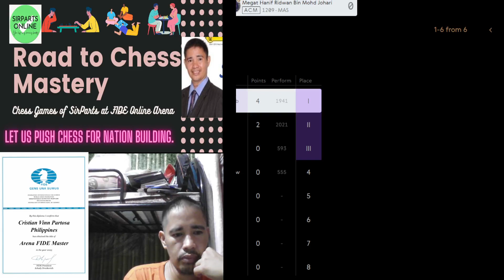Learn How To Play Chess By Watching This Game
Unlock the secrets of chess mastery by observing this captivating game unfold. Whether you're a novice eager to grasp the basics or an intermediate player seeking to enhance your skills, this engaging gameplay provides valuable insights and strategic maneuvers. Follow each move closely, understand the tactics employed, and unravel the complexities of this timeless game. Embark on your journey to chess proficiency today!